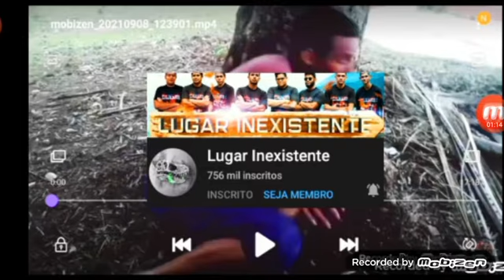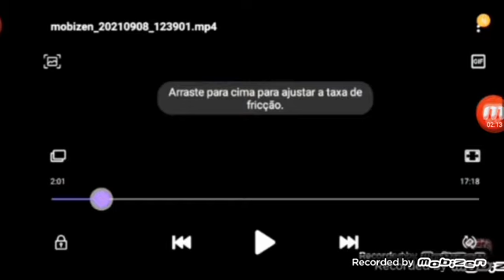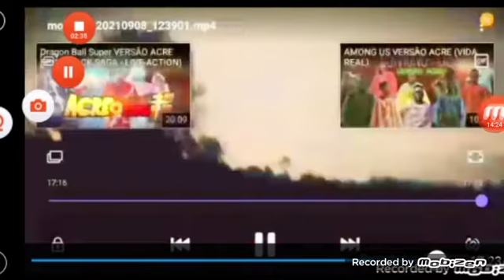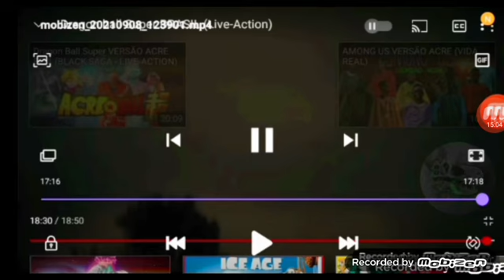reagindo ao Dragon Ball Z versão Acre A Batalha dos Deuses ( lugar inexistente )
link do canal lugar inexistente ☝️

dá like 👍

compartilhe 📢

comenta 👀

Então esse foi o vídeo galera Espero muito que vocês tenham curtido Valeu falou tamo junto é nós 👍